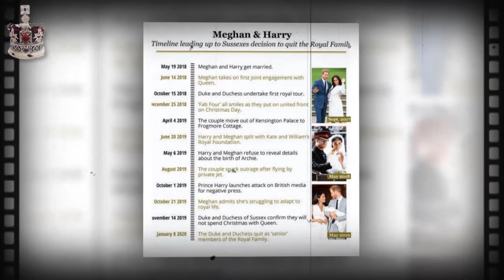Prince Harry faces backlash for 'jumping on the bandwagon' with Covid latest lecture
Prince Harry used World AIDS Day earlier this week to call for Covid vaccines to be shared across the world. The outspoken Duke of Sussex compared the Covid pandemic to the HIV/ AIDS pandemic that ravaged the world, noting the "political failure” to tackle both pandemics. However, talkRADIO royal correspondent Rupert Bell suggested that the Covid lecture from Harry was "an easy bandwagon to jump on". Earlier this year, at the Global Citizen Live event in New York City, Harry and Meghan urged vaccine manufacturers to share their technology to help get the world vaccinated. He said that, while Diana was at the forefront of AIDS activism, Harry was getting "an easy headline, he always jumps on the socially right bandwagon." Mr Bell explained: "Harry is comparing the situation now to what happened with AIDS. "He has accused people of not doing enough to help those countries during the AIDS pandemic 40 years ago, and he is comparing like with like." The royal correspondent continued: "He has had a pop at the pharmaceutical industry before, claiming they are just interested in sorting out the richer countries because they are the countries who can pay for the vaccines. "He has done this before, and yes, it's a very worthy intention, but it's an easy headline for Harry to get. "His mother Diana was in the forefront of helping the AIDS situation. But Harry always jumps on the socially right bandwagon." In the letter, addressed to the WHO director–general, Tedros Adhanom Ghebreyesus, Harry wrote: “Vaccinating the world is a test of our moral character and we are experiencing a spectacular failure when it comes to global vaccine equity. "That means breaking pharma monopolies that prevent vaccines from getting to communities around the world in need. "That means governments honouring their promises and delivering the doses that they committed." He continued: "That means pursuing international pandemic agreements with strict timelines and holding each other accountable to them. "That means treating all human lives as equal lives.” Harry has followed his late mother's influence in the fight against AIDS and its public stigma, even taking HIV tests live on camera. On World AIDS Day this week, Harry spoke movingly about Princess Diana, saying she would be “deeply grateful” to the scientific community for their work in combating AIDS.